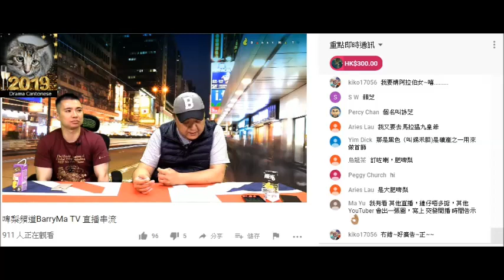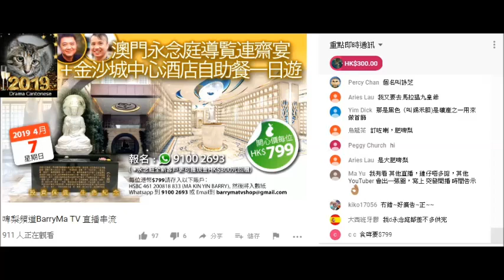20190320 啤梨晚報撚屌馬健賢Barry Ma又推銷個澳門一日遊，噚日鳩吹去聽永念庭講座就回300現金，呢晚改咗要做永念庭新客戶先有。咁即係俾兩條仆街食3萬6佣先回300蚊咁撚仆街